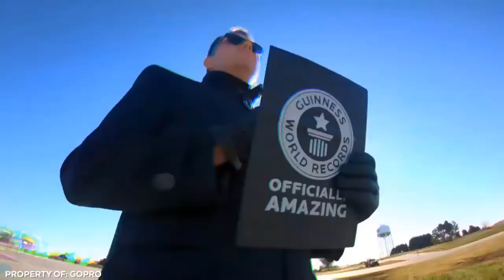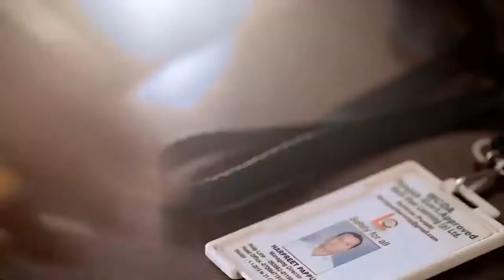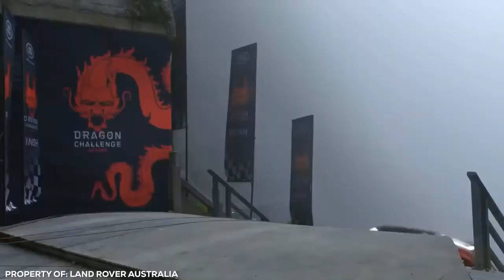বিশ্বের সবচেয়ে বিস্ময়কর ১০ জন গাড়ির চালক । Top 10 Most amazing Car Drivers| মায়াজাল ফ্যাক্টস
Top 10 Most amazing Car Drivers In The World | বিশ্বের সবচেয়ে আশ্চর্য জনক ১০ জন বিস্ময়কর গাড়ির চালক | মায়াজাল ফ্যাক্টস | Mayajaal Facts

পৃথিবীর সবচেয়ে ১০ জন বিস্ময়কর গাড়ির চালক | Prithibir Sobcheye 10 Jon Bishmoykor Garir Chalok | Top 10 Amazing Drivers in the World

We explore some enigmatic facts related to various unexplainable interesting incidents. Let's explore some interesting Car Drivers in this episode.
We covered:
Bartosz Ostałowski- Car Drifting;
Vesa KIVI Maki- Side Wheel Car Drive;
Ken Block and his "GymKhana" Viral Video series;
Han Yue- Parallel Car Parking;
chloe chambers-fastest vehicle slalom;
JOHAN SCHWARTZ- longest twin car drifting to Guiness world record;
Michael  Belzer- Lori/Truck driving;
Harpreet Devi from India and his Back Driving;
Ho-ping-tung, One of a Formula-e and Formula one Racer;
stunt master Terry Grant;

You may comment and suggest us about the various other concepts we can make videos on. Thank you for your time. And keep watching 'মায়াজাল Facts'

keywords-
enigmatic facts in bangla
মায়াজাল Facts
random facts Bangla
amazing facts in bangla
interesting facts
top enigmatic facts about the world
top 10
অদ্ভুত তথ্য
আজব তথ্য
taza news
Amazing Facts
Random Facts
Around the World
ফ্যাক্ট
তাজা নিউজ
আপনি কি জানেন
Facti guy
gk
 gk bangla
 mysteries world knowledge
 odvut 17
অজানা তথ্য
অদ্ভুত তথ্য
taza news bangla
ফ্যাক্ট
তাজা নিউজ
আপনি কি জানেন,রহস্যময় ঘটনা
পৃথিবীর অজানা রহস্য
অজানা রহস্য ভিডিও
অজানা রহস্য গল্প
taza news